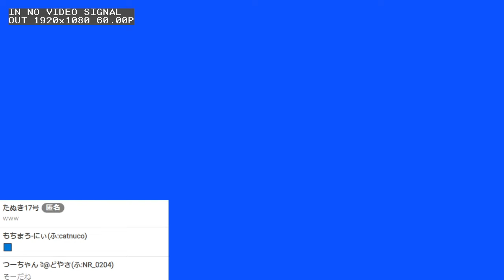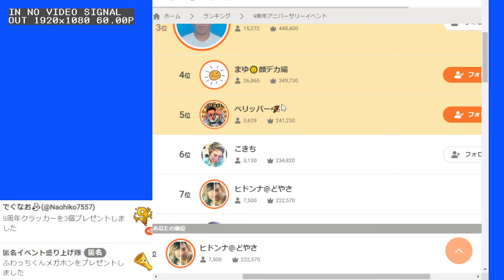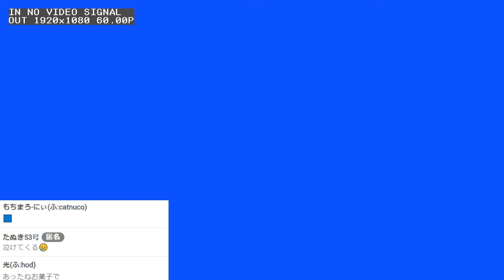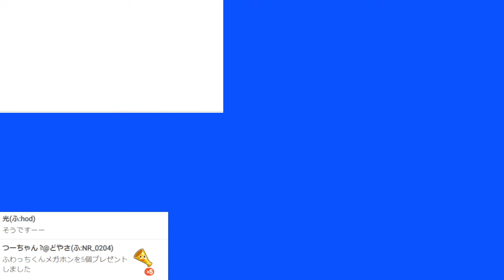夜雑談 ヒドンナ